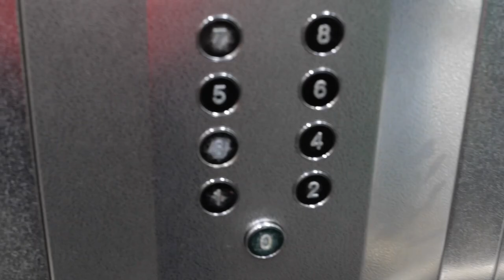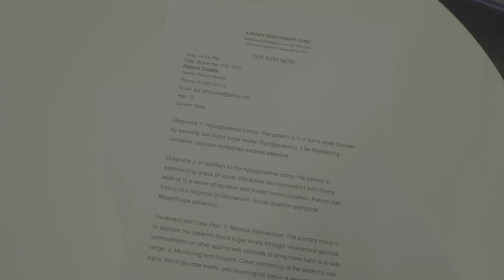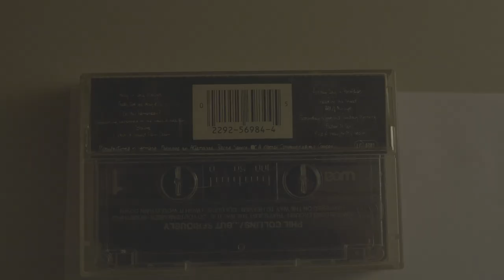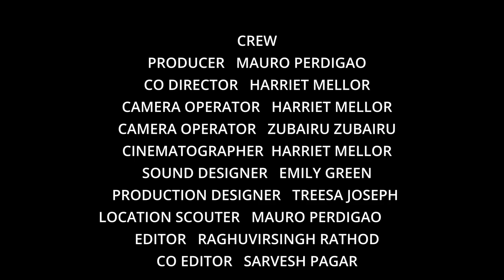Pesadelo (Dreamcore / Weirdcore, Liminal space Short Film)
A young man awakens in an ethereal dream world all alone, he takes on a series of tests to grant him his stay whilst going against the Demon after his life.